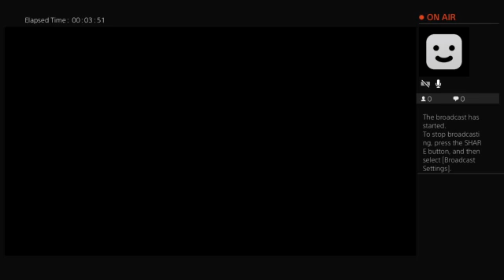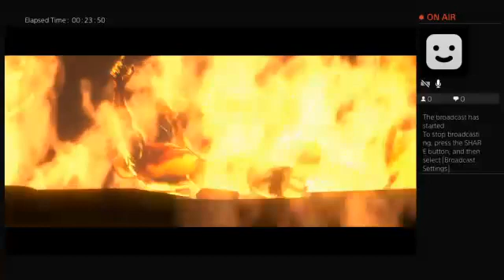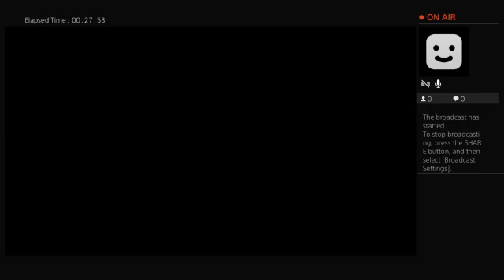Re6 Ada Campaign Stream 3 (Buzz7788 Stream Archive)